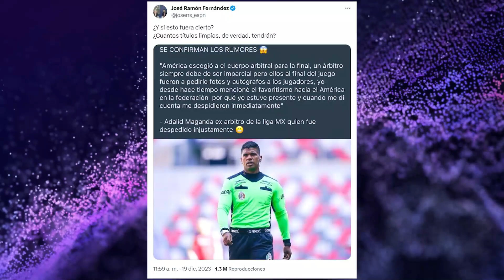¿América compra títulos? | Nahuel Guzmán suspendido | Final Mundial de Clubes